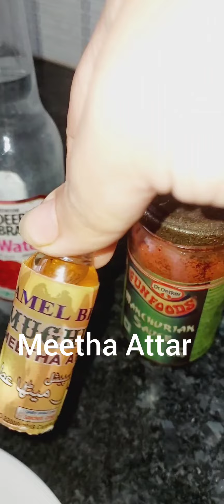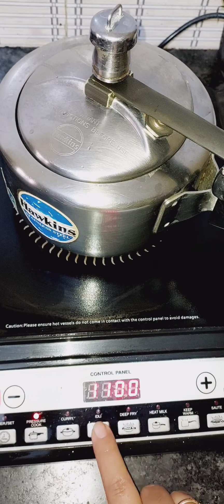Kolkata Style Mutton Biryani | By Sucharita Bera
Created by @suchisrannarbahar

How To Make Mutton Biryani In Kolkata Style

Ingredients:-

1. Mutton
2. Basmati Rice
3. Potato
4. 2 Onion Slices For Beresta
5. 1/2 Inch Ginger Grated
6. Garlic Grated
7. Green chilly
8. Mint Leaves
9. Turmeric Powder
10. 1tbsp Biryani Masala
11. 1tbsp Kashmiri Red Chilly Powder
12. Salt
13. 1Cup Curd
14. Kewra Water
15. Rose Water
16. Meetha Attar
17. Ghee
18. Oil
19. Lemon juice
20. Milk
21. Whole Biryani Spices
Saha Jeera
White Pepper
Black pepper
Cardamom
Cinnamon
Cloves
Bay Leaves
Javitri
Jayphal